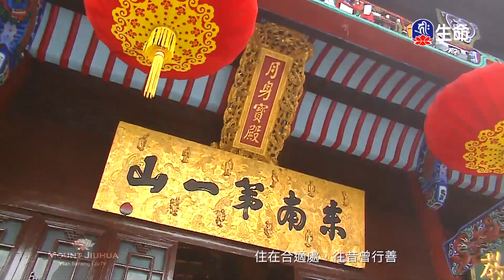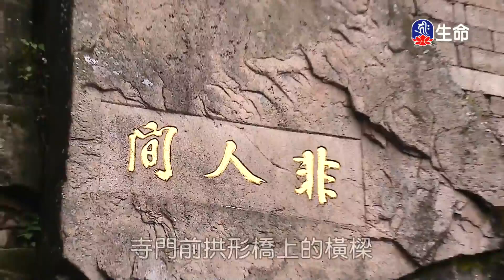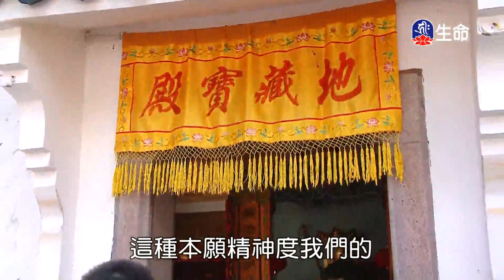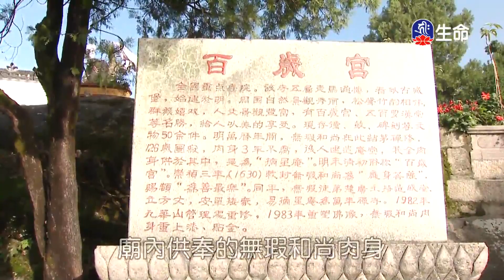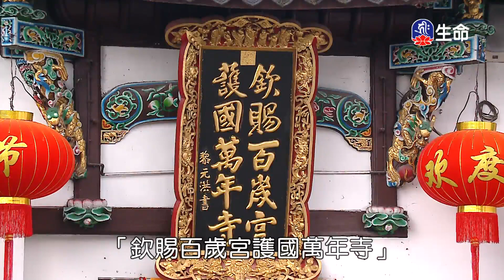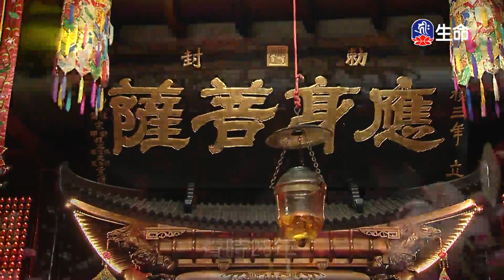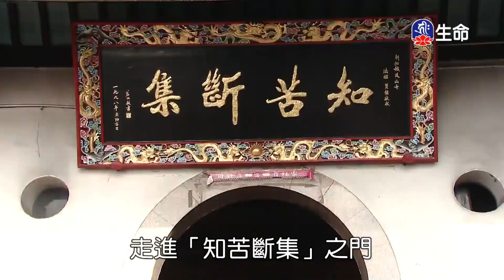般若心經教授(1)鄭石岩教授-3_般若講座_(lifetv_20200714_02：30)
般若講座_般若心經教授(1)鄭石岩教授。